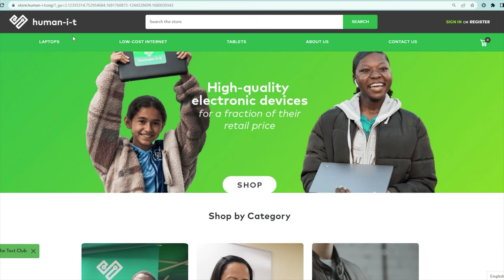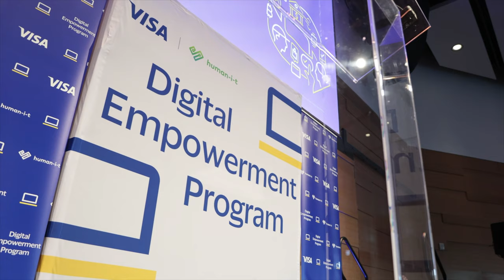Letter from the Ceo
Ten years.

For ten short years Human-I-T has made an indelible mark on the social entrepreneurship space by empowering hundreds of thousands of people across the globe with access to technology and diverting tens of millions of pounds of e-waste away from landfills, proving that it is more than possible for organizations to do well by doing good

And it all started with a single vision articulated first by our co-founder and CEO, Gabe Middleton, who is now looking back on what was truly a remarkable year not only for Human-I-T, but for every organization who has joined us in the fight to create a more sustainable, equitable world.